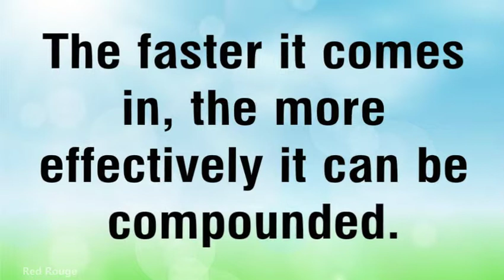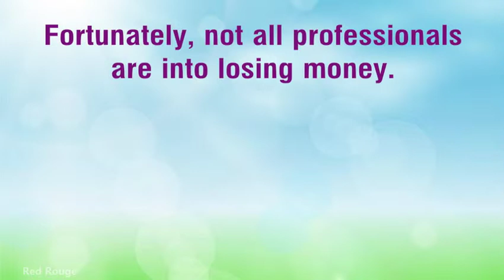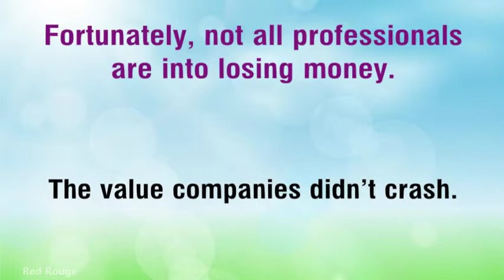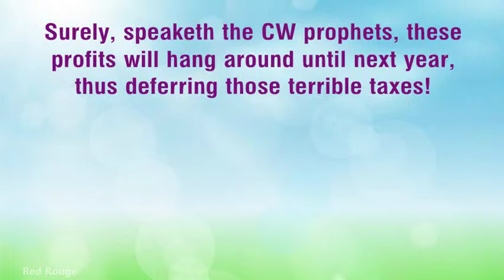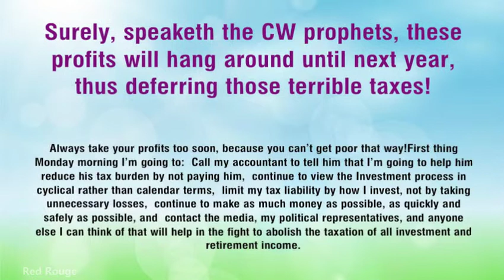Year End Investment Ideas And Tax Strategies